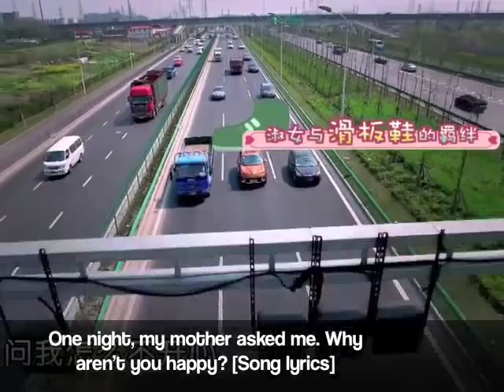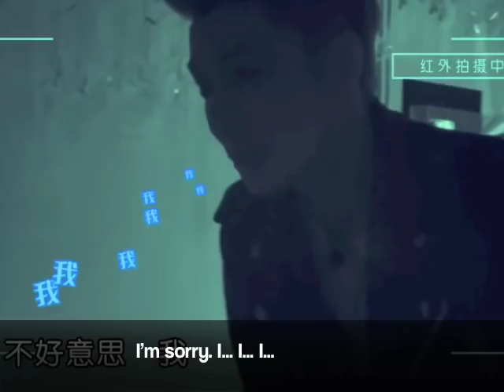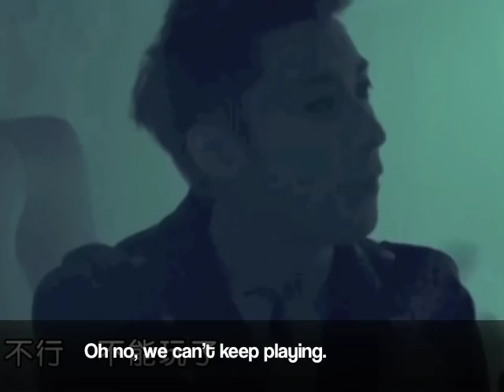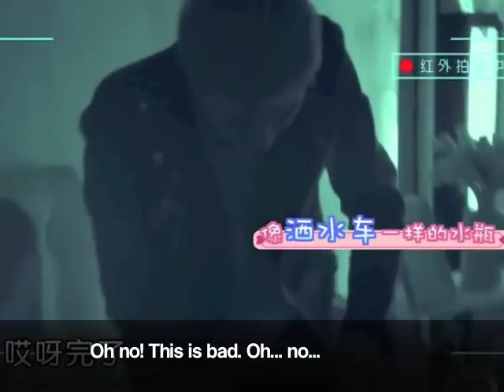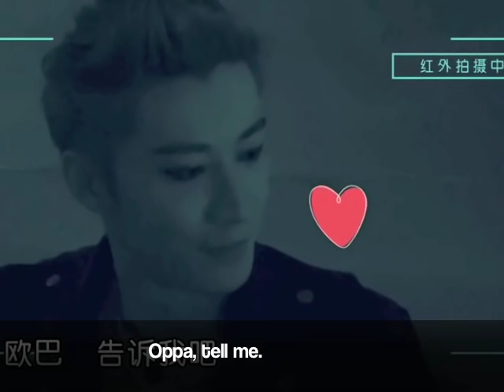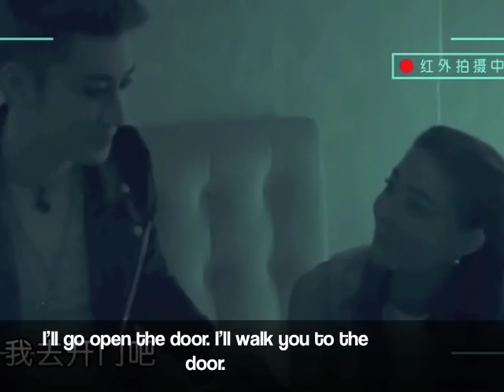[我们相爱吧] We are in Love Kimi Qiao & Xu Lu Ep 1 part 1 Eng Sub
First episode of We are in Love aka Chinese version of We Got Married. I will only be subbing my favorite couple Kimi Qiao and Xu Lu's parts.
I have very little experience subbing so please be forgiving and patient. Let me know if there are any questions. Hope you will enjoy the show ^.^
Thanks to Jiangsu TV for making the show.